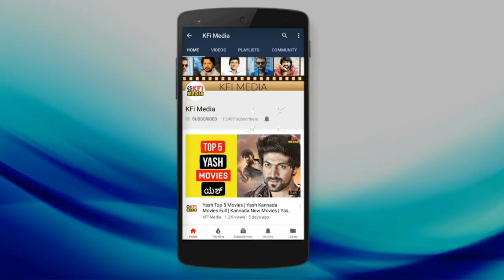ಪವನ್ ವಡೆಯರ್ ಹೆಂಡತಿ ಹೇಗಿದ್ದಾರೆ ಗೋತ್ತಾ ? Pawan Wadeyar Wife | Director Pavan Wadeyar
Pawan Wadeyar Wife |  Pavan Wadeyar Wife | Pavan Wadeyar Marriage  | Director Pavan Wadeyar Wife Photos | Googly Movie Director Pavan Wadeyar | Pawan wadeyar And His Wife Apeksha | Pawan Wadeyar Engagement